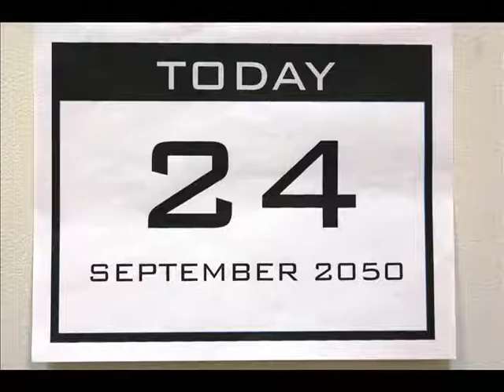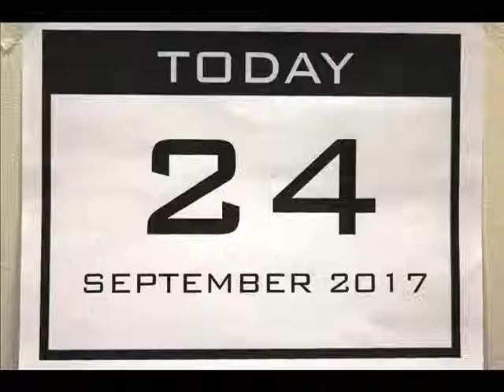Optimization for Sustainability